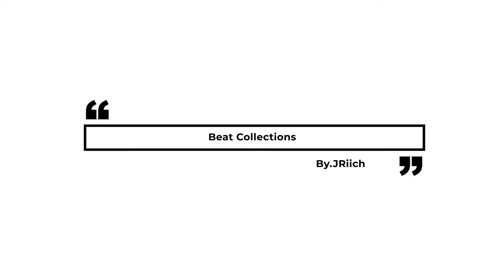Hiigh Stakes Type Viibe - "Straight" | ______ Type Beat 2021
Liisten wiithout haviing to be iin the viideo on SoundCloud

Who do you hear on thiis?

Wanna hop on thiis?

or
Hit me up @jriich on iinstagram

Produced by JRiich

FOR COMMERCIIAL USE PURCHASE A LEASE

!!! USAGE !!!

Absolutely Any Use of my beats "iincluding leased beats" REQUIIRE CREDIIT IIN THE TIITLE (Prod. by JRiich). There are NO Exceptiions. Any Sociial Mediia use of my Beats requiire crediit to me iin the captiion @jriich

The [FREE] versiion of thiis beat iis available for subscriibers for non-profit, evaluatiion purposes only. Thiis means YouTube or Soundcloud use wiith NO monetizatiion. The free versiion of thiis beat iis NOT avaiilable for streamiing serviices such as Spotiify or Apple Musiic Ect. Thank You